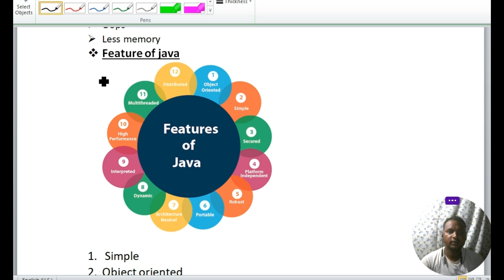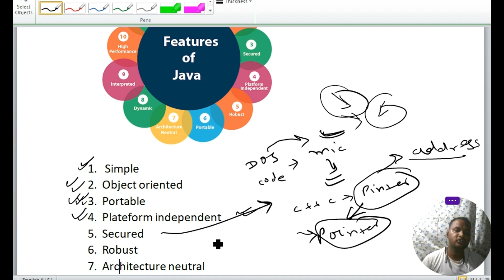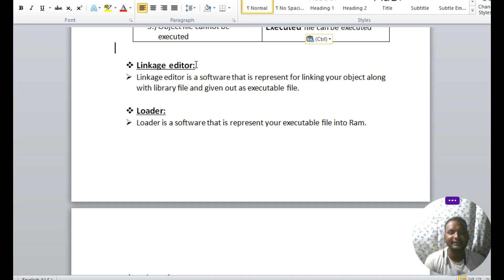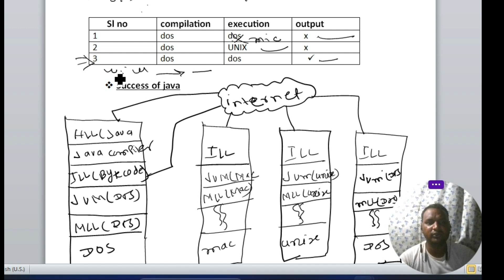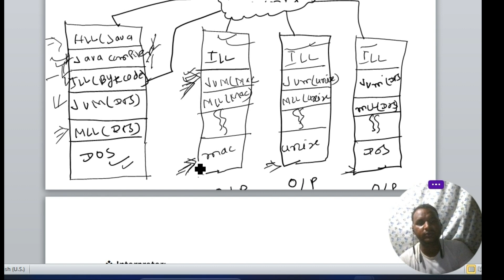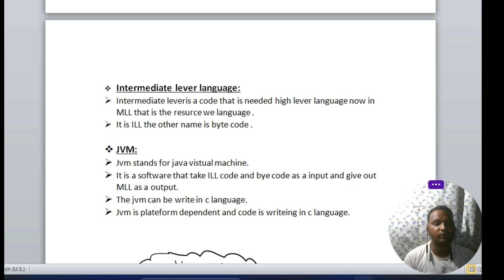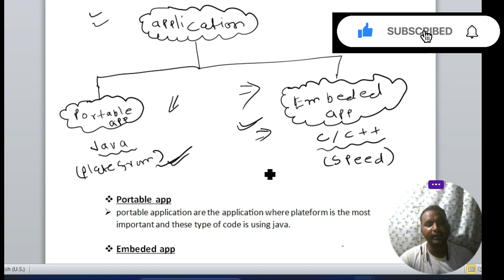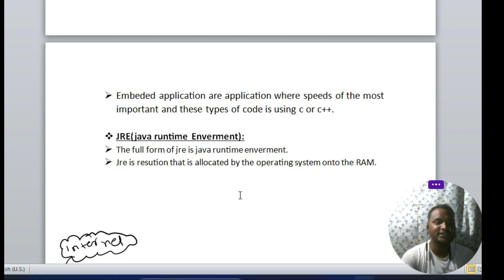Features of Java (Hindi) || the place of learning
Features of Java (Hindi)
joing my whatsApp group  and attempt Mock interview

Let me know if you need any help.